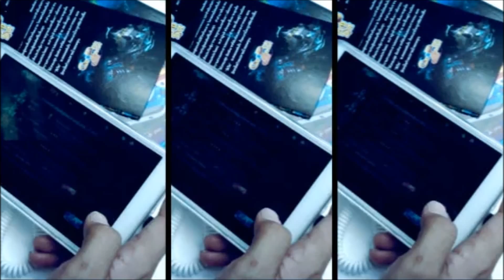GeoPetSaga Grand Opening